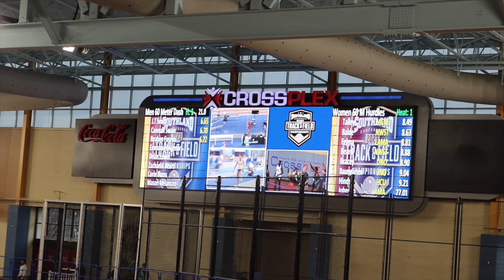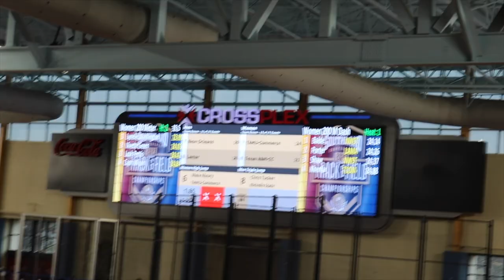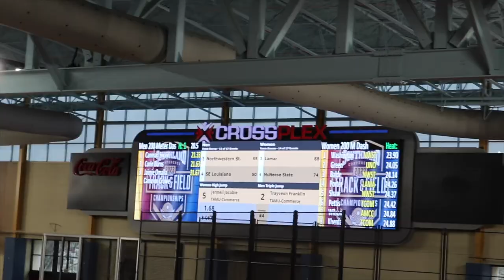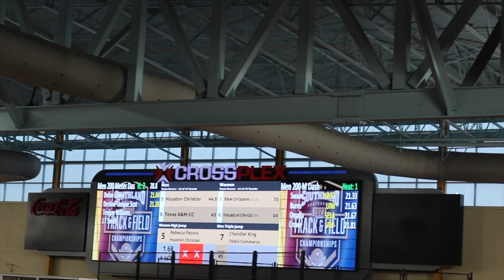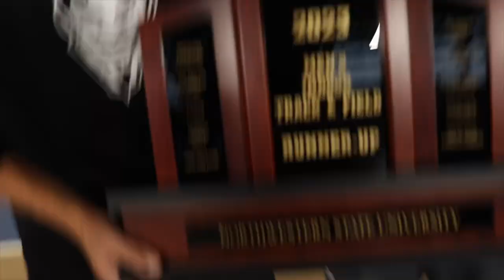2023 Southland Indoor Conference Meet Vlog | Northwestern State Track & Field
Thank you to everyone who watches my content and supports me :)

Overview: Hey guys today we are at the Indoor Birmingham Crossplex Center in Alabama competing in the 2023 Southland Indoor Championships.